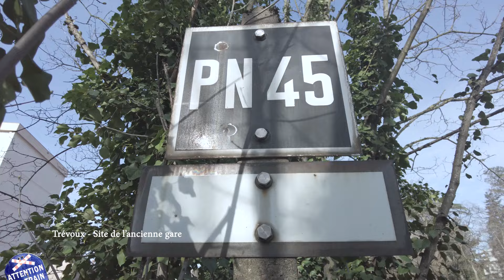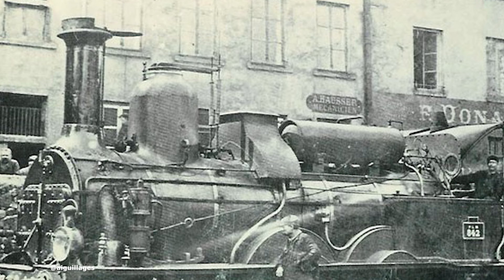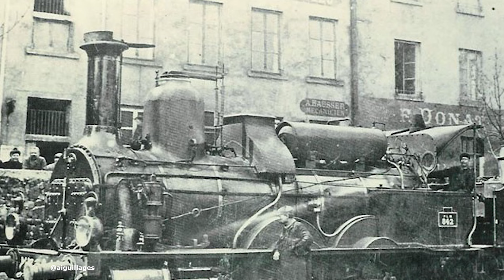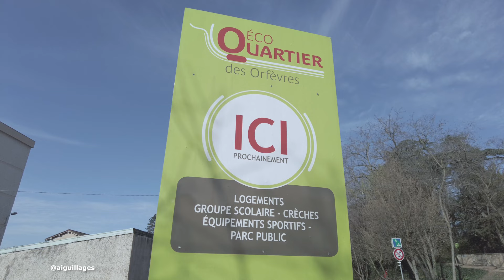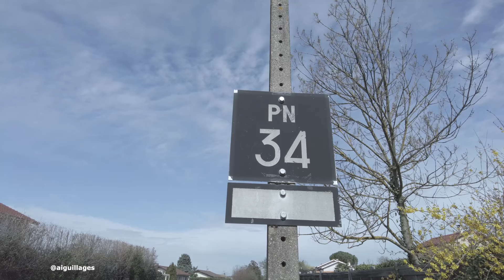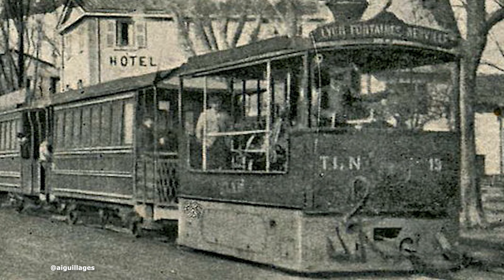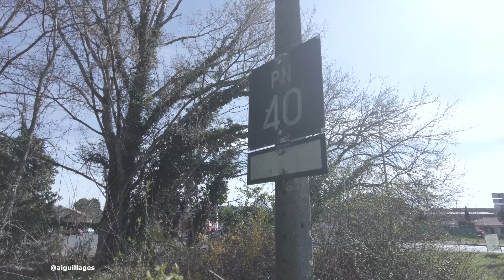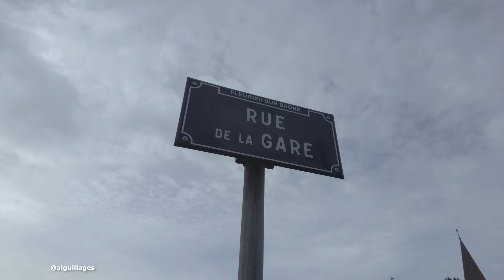sur la ligne Sathonay Trévoux